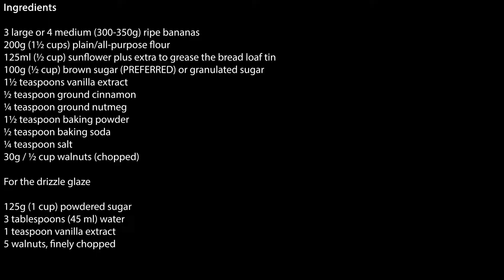How to make super-moist Vegan Banana Bread| Soft and delicious!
EGGLESS, DAIRY-FREE VEGAN BANANA WALNUT BREAD

SUPERMOIST, SOFT, DELICIOUS

Ingredients
3 large or 4 medium (300-350g) ripe bananas
200g (1½ cups) plain/all-purpose flour
125ml (½ cup) sunflower plus extra to grease the bread loaf tin
100g (½ cup) brown sugar (PREFERRED) or granulated sugar
1½ teaspoons vanilla extract
½ teaspoon ground cinnamon
¼ teaspoon ground nutmeg
1½ teaspoon baking powder
½ teaspoon baking soda
¼ teaspoon salt
30g / ½ cup walnuts (chopped)

For the drizzle glaze
125g (1 cup) powdered sugar
3 tablespoons (45 ml) water
1 teaspoon vanilla extract
5 walnuts, finely chopped

METHOD
1. Preheat the oven to 180°C/350°F/Gas Mark 4
2. Grease a bread loaf tin ½ tablespoon of sunflower oil.

For the banana walnut bread
1. Peel the bananas, cut them and add them to a large mixing bowl. Mash the bananas to a smooth purée.
2. Add the oil to the mashed bananas and mix well ensuring they are combined well.
3. Whisk the sugar and 1½ teaspoons of vanilla.
4. In a separate bowl mix together flour, baking powder, baking soda, cinnamon, nutmeg, salt.
5. Sieve the flour mixture into the mashed bananas.
6. Fold the flour in well but do not overmix.
7. Finely chop the walnuts and fold them in to distribute evenly.
8. Pour the bread mixture into the prepared loaf tin and bake in the preheated oven for 40-45 minutes until a knife inserted comes out clean.
9. While the loaf is cooling prepare the drizzle glaze

For the drizzle icing

1. In a mixing bowl mix together the icing sugar, vanilla extract and water until smooth.
2. Add the chopped walnuts.
3. Mix in the chopped walnuts.
4. When the banana bread is cool drizzle the icing over

Serves well warm or cold. Enjoy :) x